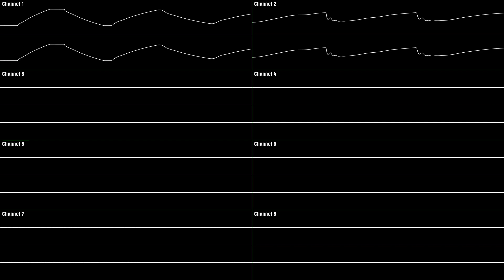Tomodachi Collection - Let's Play [Oscilloscope Deconstruction]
Let's-a-play!

(Why is the track there twice in the files? Maybe there's a difference… 👀)
Game : トモダチコレクション (Tomodachi Collection)
Console : Nintendo DS
Release Year : 2009
Composers : Daisuke Shiiba ; Ryutaro Takahashi ; Riyu Tamura ; Asuka Ito
BPM : 140

Timestamps :
- 0:00 [Channel 4 ; 5 ; 6 ; 8]
- 0:34 [Channel 3]
- 1:08 [Channel 2 ; 7 (2nd Half)]
- 1:43 [Channel 1 ; 2 ; 7 (2nd Half)]
- 2:17 [Channel 1 ; 2 ; 3 ; 7]
- 2:51 [All Channels]